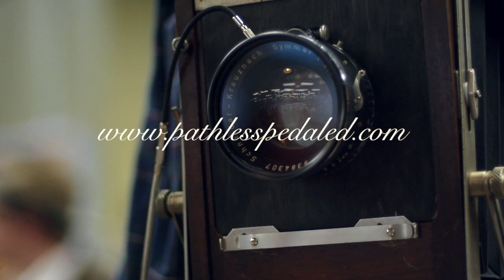Portland Tweed Ride 2013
Despite a rainy day, there was still a pretty good showing at the Portland Tweed ride.

GH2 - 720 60p conformed to 24p in FCPX.